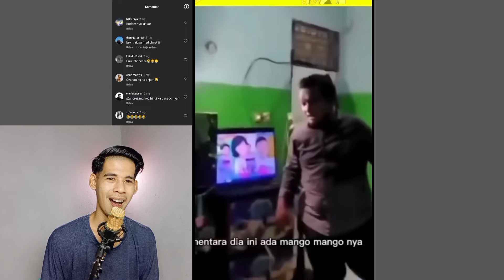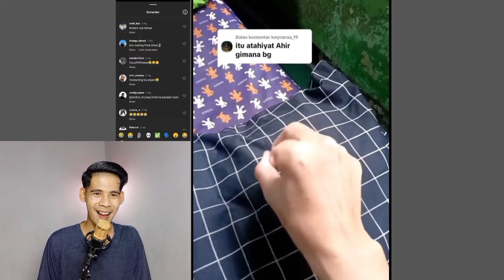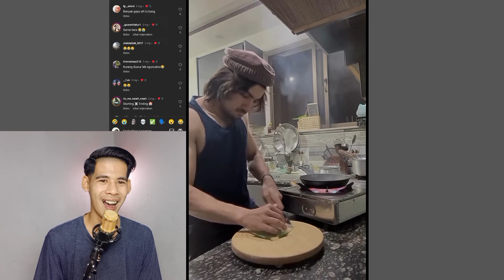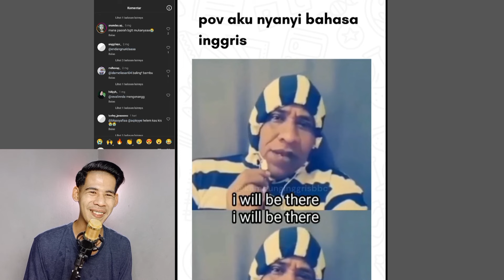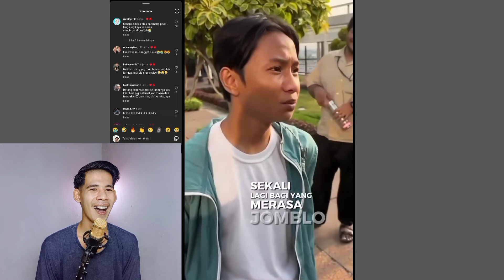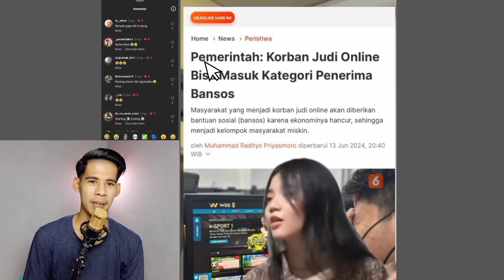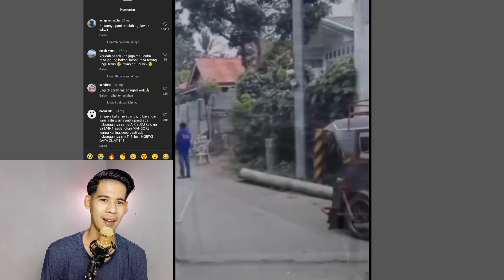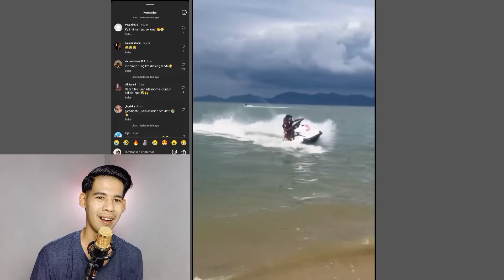Selalu ada cerita dibalik momen idul Adha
video ini berisi kumpulan vidio lucu, tujuannya untuk menghibur kalian semua
Terimakasih.

video lucu arab,
video lucu anak anak bikin ngakak sakit perut,
video lucu amatiketu